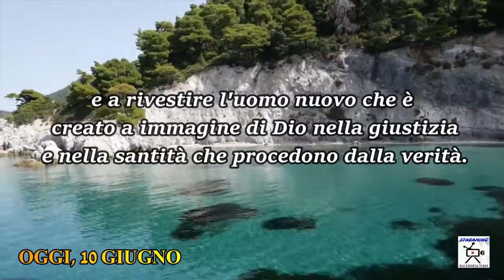Chiesa Cristiana Evangelica di Guidonia-Riflessione 10 Giugno